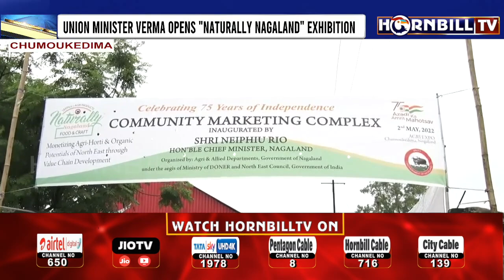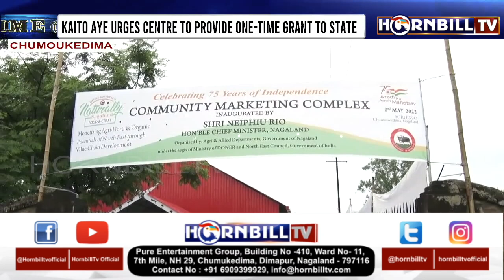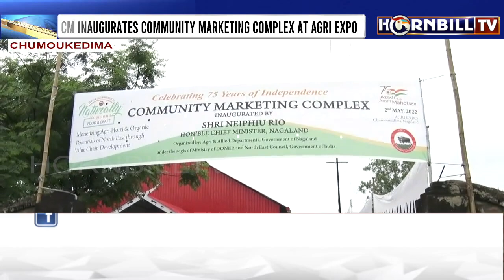HORNBILLTV PRIME @ NINE | 2nd MAY 2022